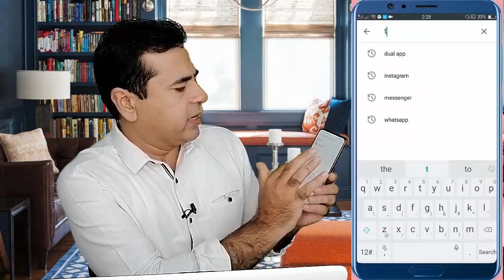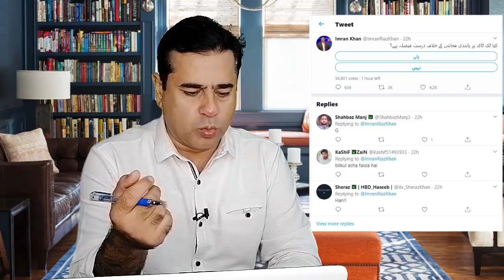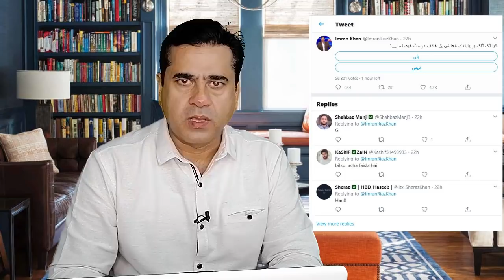Tiktok banned but still, peoples are using | Tiktok and other apps issue | Imran Khan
Follow us on the following social media platforms to get more exclusive stories and political analysis on national and regional political developments.